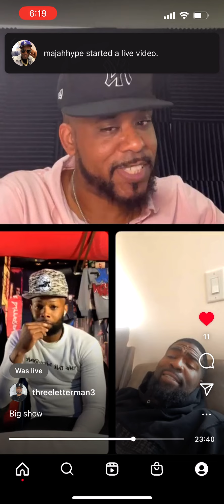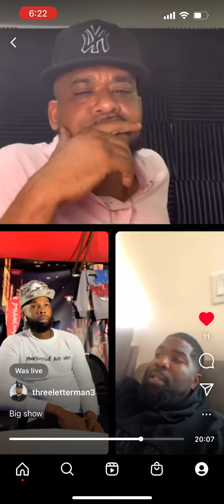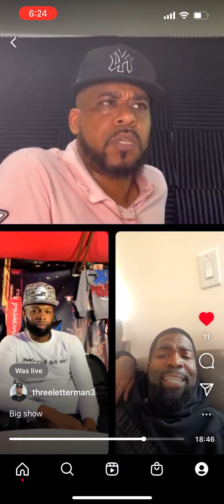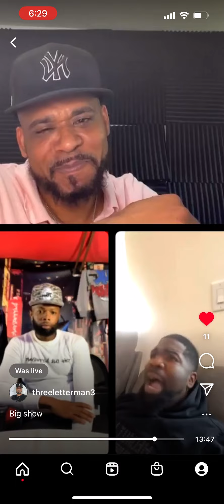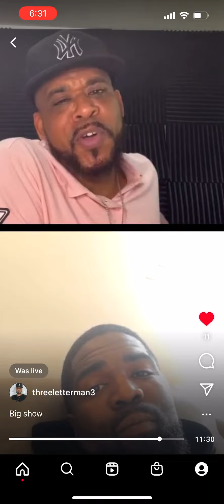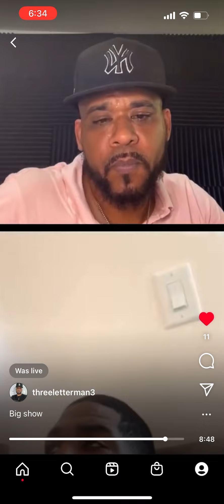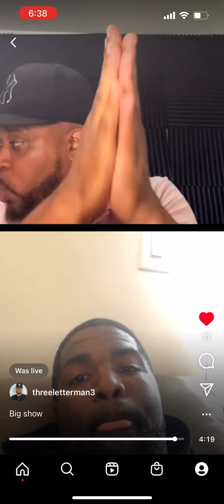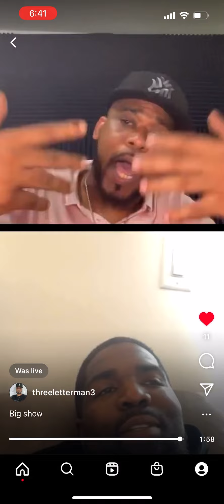Eazy Da Block Captain and Tsu Sürf Have a Convo